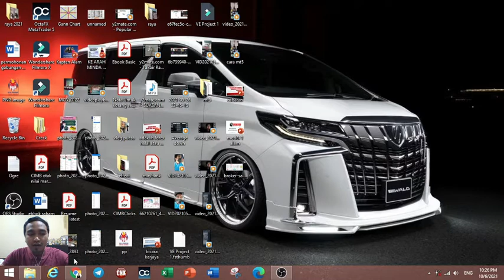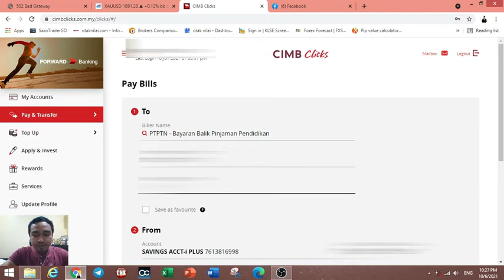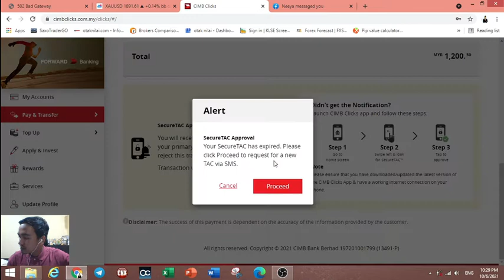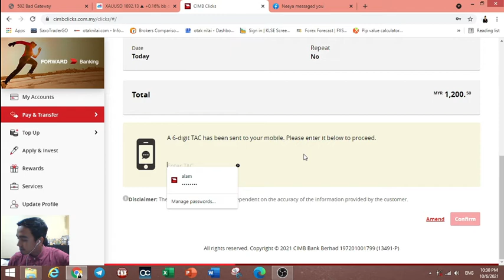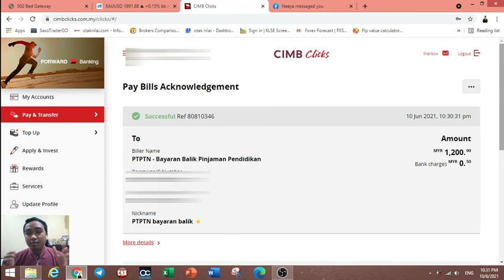Part 1 : Cara bayar balik pinjaman PTPTN secara online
Setiap individu yang berhutang PTPTN perlu melaksanakan tanggungjawab mereka untuk membayar balik pinjaman PTPTN. Jom sama-sama tunaikan tangunggjawab PTPTN.